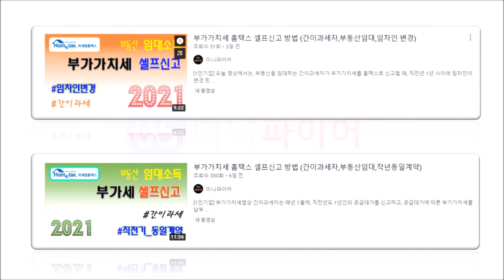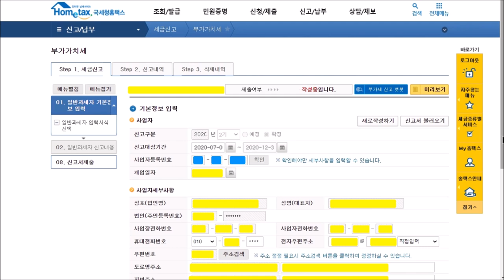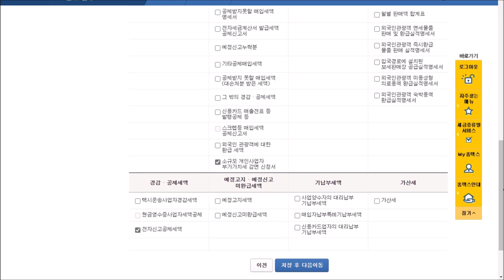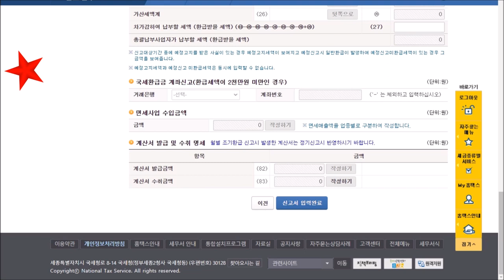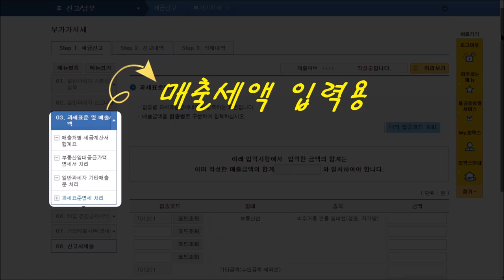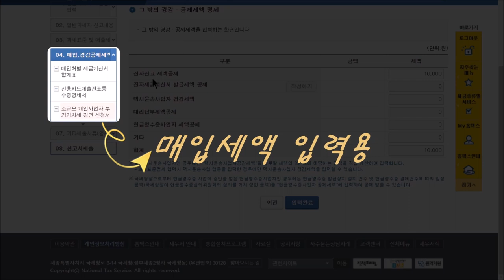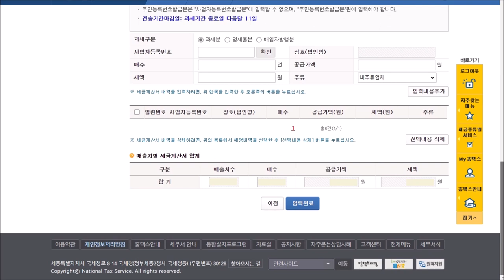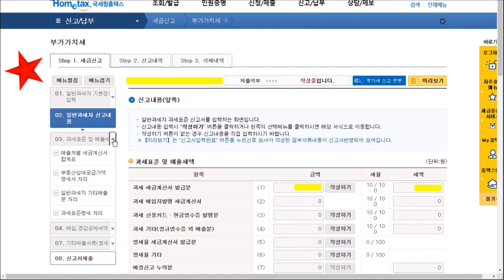부가가치세 일반과세자 홈택스 셀프신고 방법 Part 1. (부동산임대)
[1인기업]  이번 영상에서는 일반과세자의 부가가치세 신고를 홈택스로 셀프 신고하는 방법을 정리해 보겠습니다. 부동산 임대업을 영위하는 일반과세자의 부가가치세 신고를, 홈택스 신고서 작성을 통해서 신고하는 방법으로 확인해 볼거구요, 홈택스의 각 입력 화면별로 입력을 위해 알아야 하는 내용들도, 그때 그때 정리해 보겠습니다.

이전에 공유했던 간이과세자 부가가치세 신고서 작성 방법은, 홈택스로 부가세를 신고할 때 작성해야 할 내용이 많지 않아서 10분정도의 영상 한 개로 공유했었는데요,  일반과세자 부가가치세 신고서 작성은, 작성할 서식이 상대적으로 많아서,  영상을 2파트로 나누어서 공유할 예정입니다.   이 영상이 첫번째 영상이구요,  1, 2파트를 순서대로 시청하시면,   부동산 임대업 일반과세자의 부가세 홈택스 셀프 신고에, 별 어려움이 없으실 겁니다.

매년 1월에 하는 일반과세자의 부가세 신고는, 전년도 부가세 2기 확정신고에 해당합니다. 일반과세자는 부가세를 1년에 2번, 1월과 7월에 직접 신고해야 합니다.